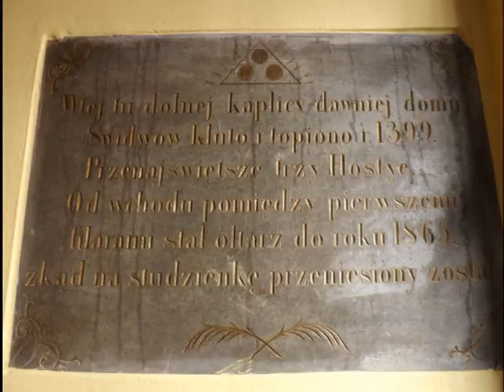Kościół Najświętszej Krwi Pana Jezusa w Poznaniu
Wycieczka do Poznania 12 maj 2016r.
 Znajduje się w dawnej kamienicy przy ulicy Żydowskiej 34
 Świątynia jest kościołem rektorskim.

realizacja, zdjęcia i montaż; BARBARA RATYŃSKA